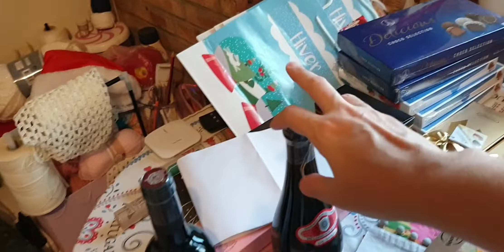EMBALANDO OS PRESENTES(PRENDA)DE NATAL🎄🎄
Oi Gente, tudo bem com vocês? hoje foi dia de embalar os presentes de natal ,espero que gostem, não esqueçam de deixar o gostei 👍, se inscrevam no canal e ative o sininho, fiquem todos com Deus.